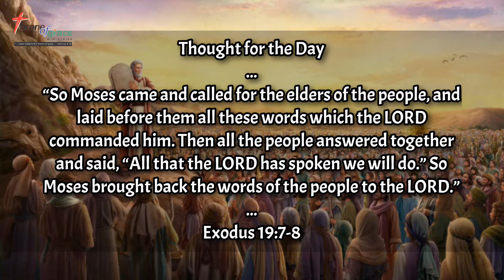Moses brought back the words of the people to the LORD (Exo ‭19:7-8‬) Thought for the Day 27Apr2020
“So Moses came and called for the elders of the people, and laid before them all these words which the LORD commanded him. Then all the people answered together and said, “All that the LORD has spoken we will do.” So Moses brought back the words of the people to the LORD.”
(Exodus‬ ‭19:7-8‬)